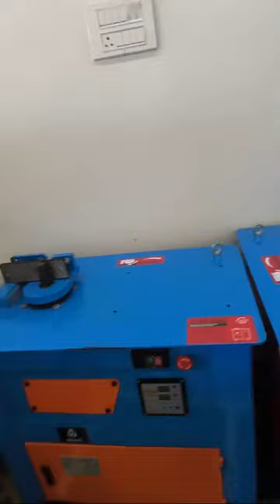ring Banane wali machine